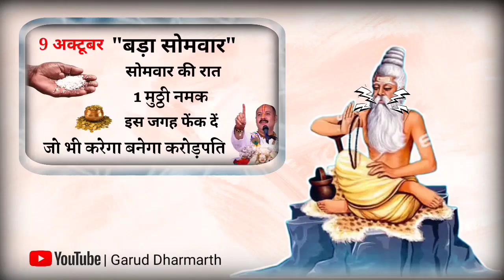9 अक्टूबर सोमवार रात के समय 1 मुट्ठी नमक चुपचाप इस जगह फेंक देना 1 उपाय करेगा...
11 सितम्बर भाद्रपद का दूसरा सोमवार रात के समय 1 मुट्ठी नमक चुपचाप इस जगह फेंक देना 1 उपाय करेगा...
14 अक्टूबर सर्व पितृ अमावस्या सूर्य ग्रहण यहाँ जला दे 1 दीपक पितृदोष होगे दूर - Pradeep ji mishra
14 अक्टूबर 2023 सूर्य ग्रहण का समय | अमावस्या अक्टूबर 2023 तिथि | सूर्य ग्रह कब रहेगा | सूर्यग्रहण
शनिवार की रात इस जगह रख दें 2 लौंग बनोगे करोड़पति - Pradeep mishra
Vastu Shastra नमक का ये उपाय सबसे जल्दी करोड़पति क्यों बनाता है आप भी बने सबसे जल्दी धनवान | Chanakya Neeti Motivational | Chanakya Niti full in hindi | Motivational Video | Smile family's

चाणक्य के बारे में:
11 सितम्बर भाद्रपद का दूसरा सोमवार रात के समय 1 मुट्ठी नमक चुपचाप इस जगह फेंक देना 1 उपाय करेगा मालामाल